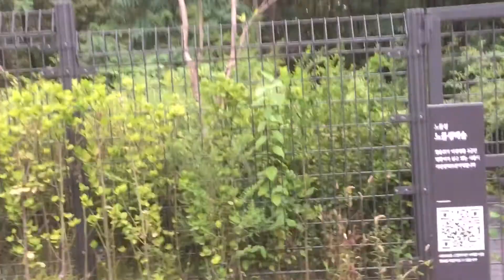대한민국 - 서울특별시 : 노들섬 그리고 108계단 (용산구)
노들섬은 동작구와 용산구 사이에 있지만, 관할은 용산구로 되어있습니다. 제가 노들섬을 비디오로 기록한 날, 문화가 흐르는 예술마당이 진행이 되고 있었습니다.

108계단은 아틀라스 옵스큐라 (Atlas Obscura)라는 사이트에서도 언급이 되기는 하였습니다. (잘 가지 않는 여행지를 주로 언급하는 사이트 입니다.) 외부와 내부가 금으로 되어있다고 하지만, 얇은 금박을 나무에 붙인 것이지, 금으로 절을 설계한 것은 아닙니다.
108계단은 승강기 양쪽으로 있지만 제가 촬영할 당시에 사람이 있어서 좌측을 찍지는 않고, 우측만 찍었습니다.
계단은 3단계로 나뉘어져있었습니다.

올라가시면 해방촌에 관한 지도판과 함께 바로 해방촌을 좀 더 자세히 보실 수 있습니다.